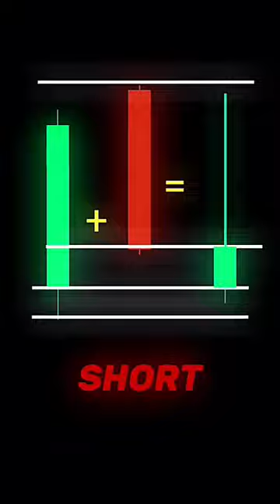Hammer candle ChartPatternsCandlestick | Stock | Market | Forex | crypto | Trading | New